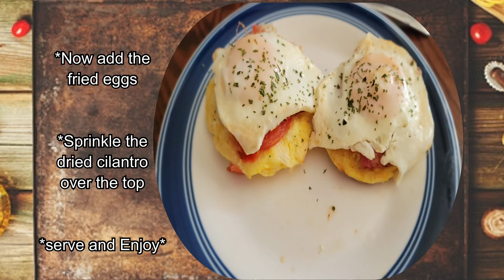A special egg muffin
I love trying new platters for my boys, I always look forward to their reactions with the first bite.  Well with the Special Egg Muffin, I got the biggest smile.

You can make this in 2 versions one for the adults in the house and one for the kids!

The boys love it!